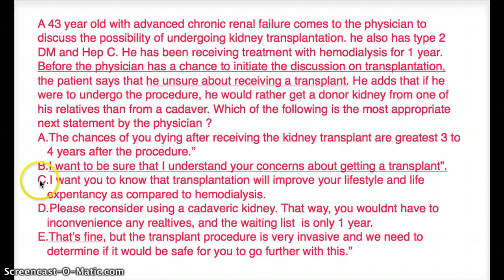N12 B1 Q1 KIDNEY TRANSPLANTATION BEV QUESTIOS